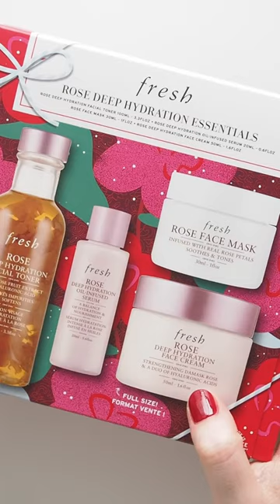Wishing you a happy and safe festive season (featuring a few beauty gifts) 🌟